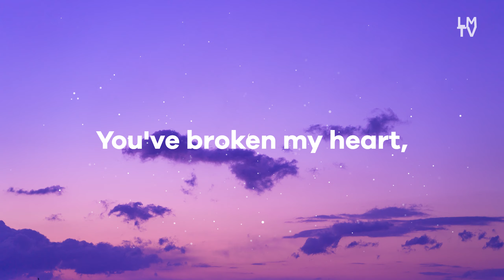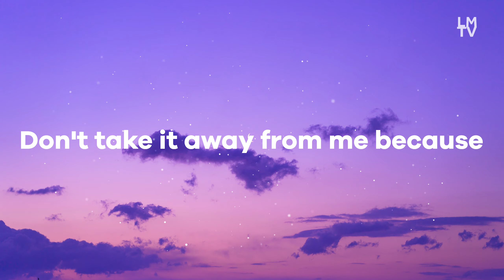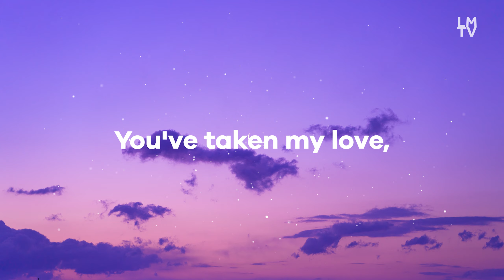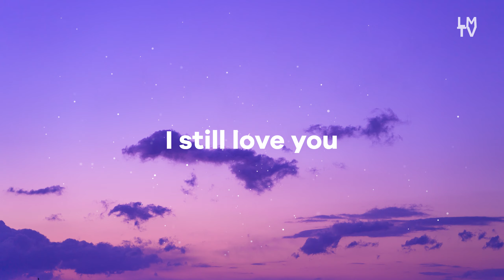love of my life cover - luke mariano | aesthetic songs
Thank you for listening to my cover! I hope all of you are genuinely happy right now. If you are down, know that I am very proud of you and I'm glad you all existed. Always know that you are valued.